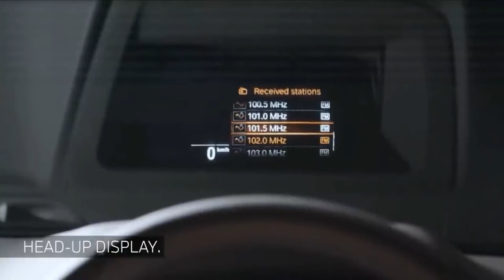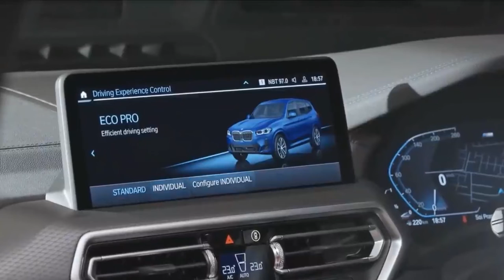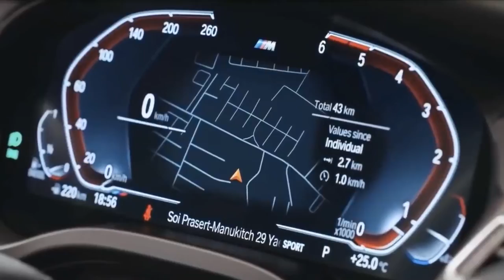BMW X3 2022 Facelift Premium Luxury SUV